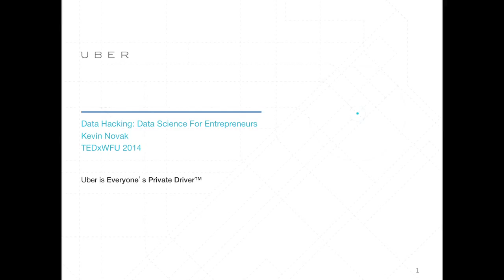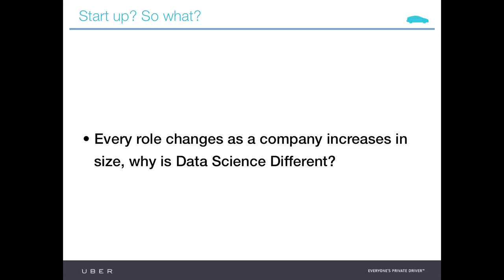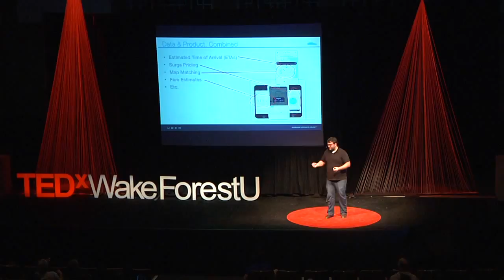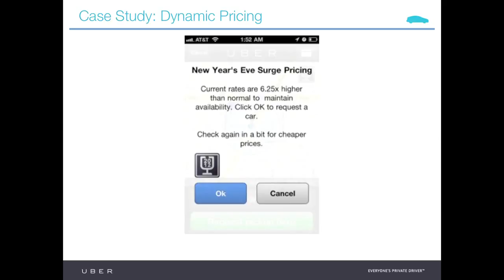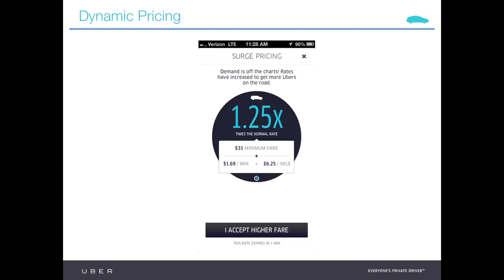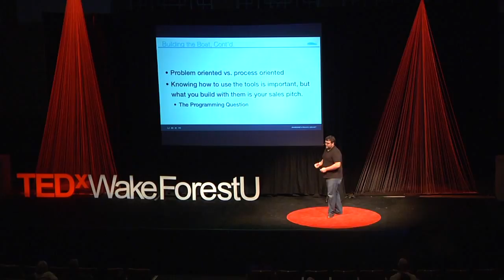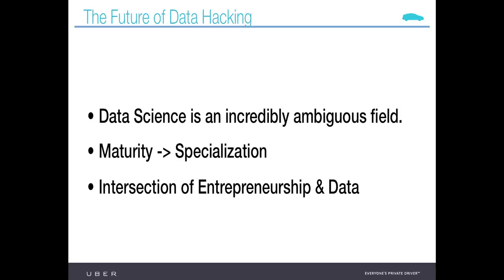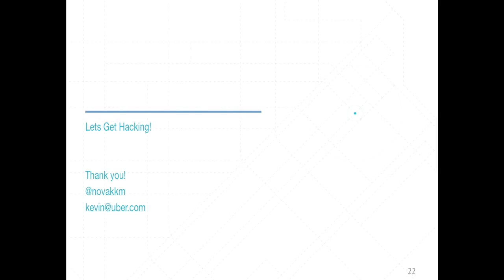Data hacking data science for entrepreneurs Kevin Novak TEDxWakeForestU